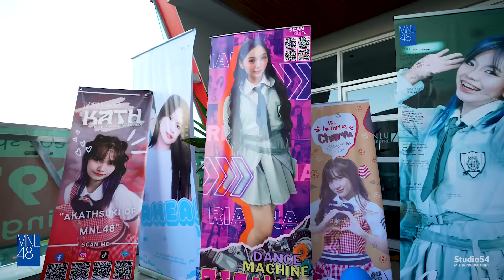MNL48 FE5TIVAL HIGHLIGHT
Attention, MNLoves! Get ready to relive our MNL48 FE5TIVAL! 🎉✨ Our 5th Anniversary Event Highlight Video is here, and trust us, it's packed with unforgettable moments that's something you don't want to miss! 💙🌟